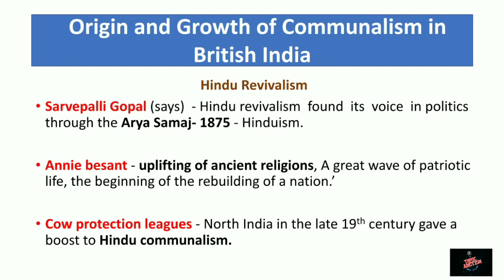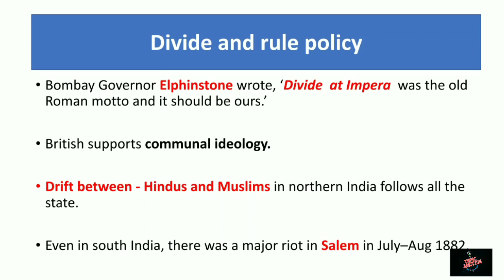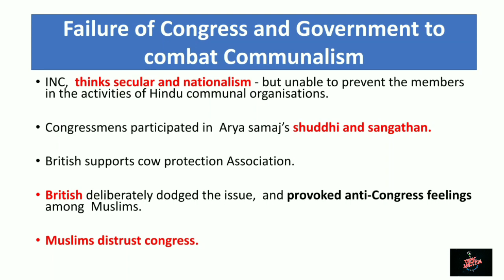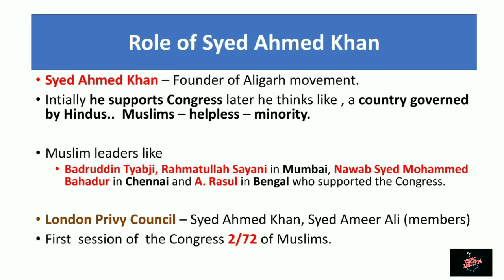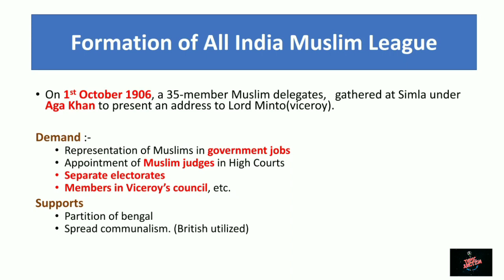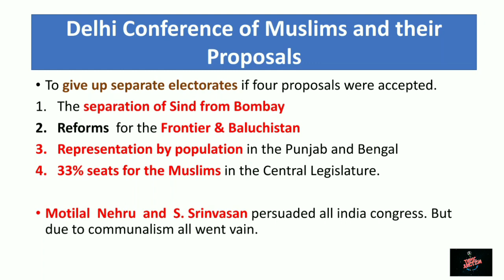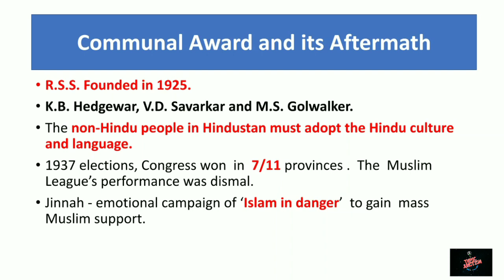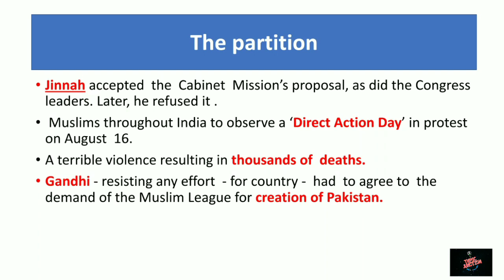UNIT - 7 || COMMUNALISM AND PARTITION || TNPSC || From new samacheer